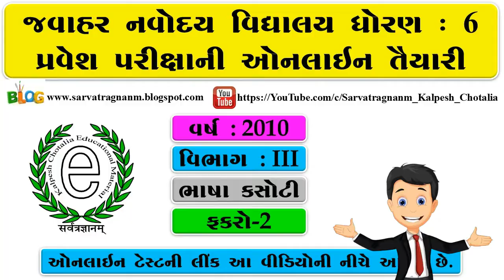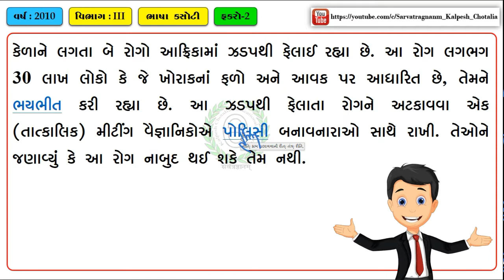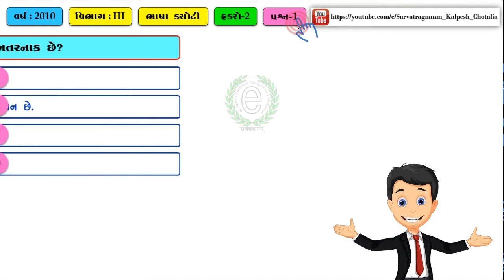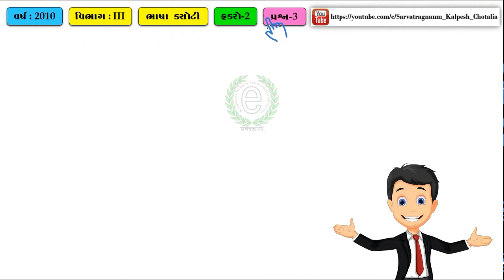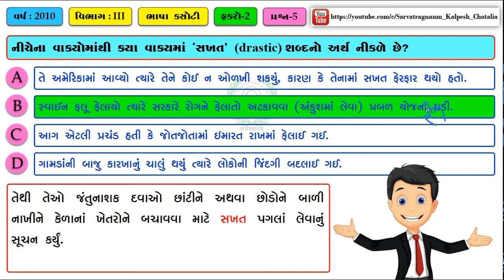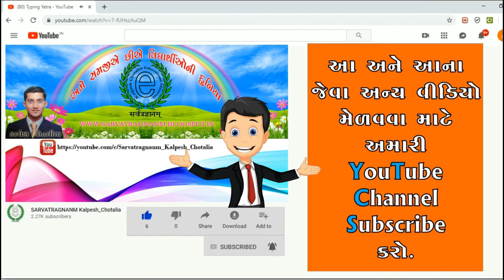JNV Exam Gujarati Paragraph No : 46